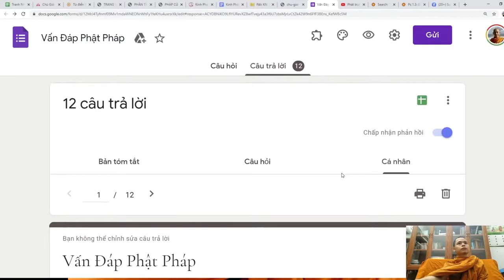91. Làm sao giải toả nghi ngờ với Phật Pháp? Vấn đáp sư Hạnh Tuệ